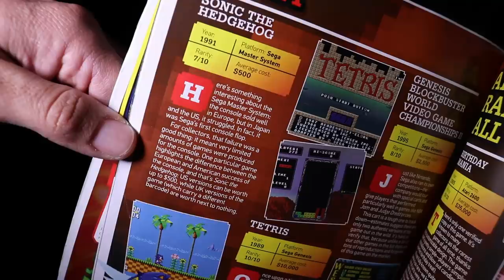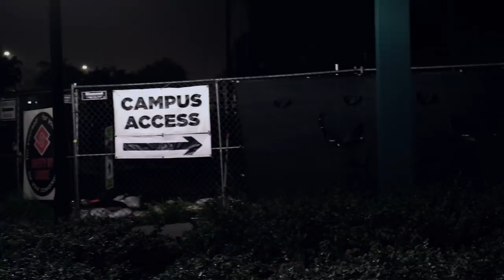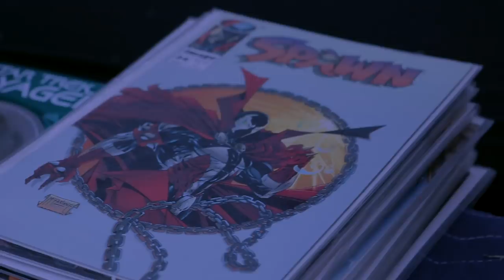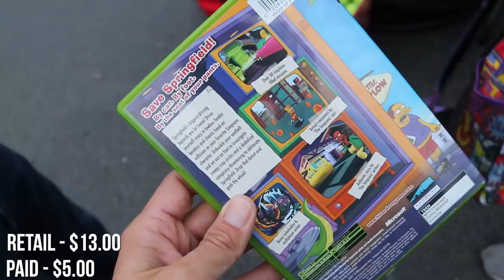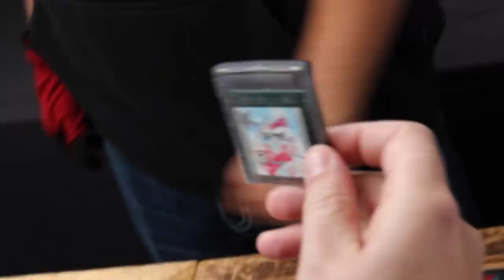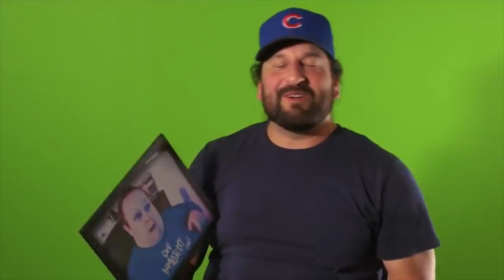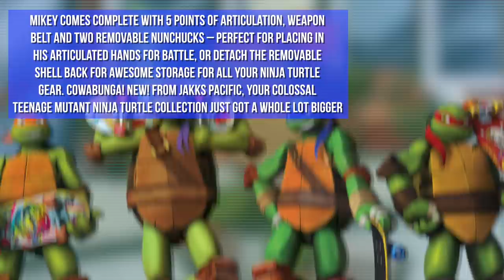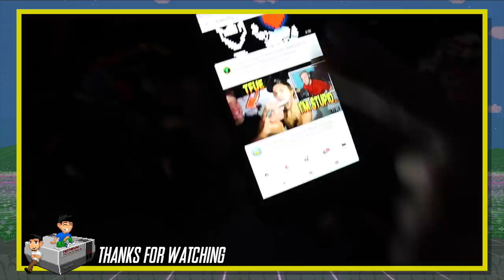TheNesPursuit - As Big as RETRO gets - $5 STUPID gift CHALLENGE - Episode 97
On this childish episode of TheNesPursuit
Ricky and Riff tread early morning grounds with dreams of retro loot lurking in their minds! Riff may have finally found a good deal on something he has been looking for...for quite some time now. Any collector knows...when you see cables and cords...more games most be on board. Ricky does it again with his never ending wiimote scores. Riff and Ricky get their giggles on as they decide to do a challenge that leaves them laughing to no end! Ready your laughing gas and prepare for pee wee imitations, green games, failed dealings, furry heads and a flea market find that is larger than life. This is TheNesPursuit